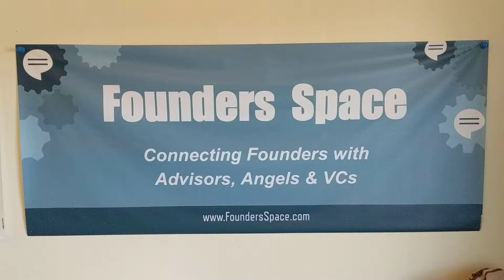How Do You Choose Between Your Lover And Your Startup?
If you like this, SHARE IT!

Captain Hoff (Steve Hoffman) is the author of and CEO of